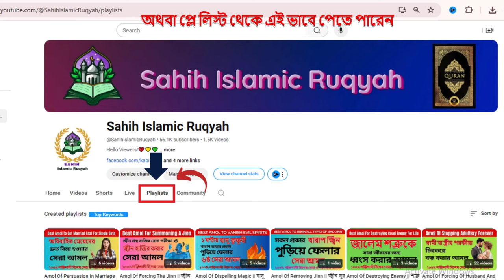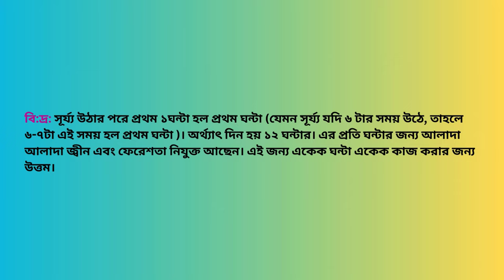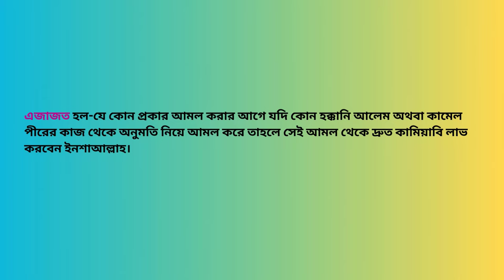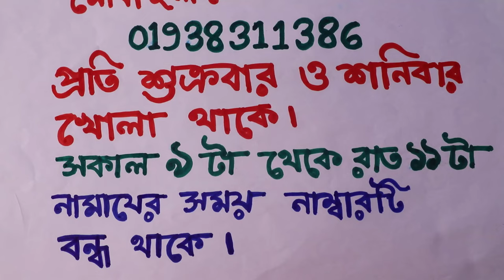Je Kono Bektike Ghumonto Obosthay Hajir Korar Amol || যে কোন ব্যক্তিকে ঘুমন্ত অবস্থায় হাজির করার আমল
“Je Kono Bektike Ghumonto Obosthay Hajir Korar Amol || যে কোন ব্যক্তিকে ঘুমন্ত অবস্থায় হাজির করার আমল || Sahih Islamic Ruqyah”:
Today, In this video I will share with you about “Je Kono Bektike Ghumonto Obosthay Hajir Korar Amol || যে কোন ব্যক্তিকে ঘুমন্ত অবস্থায় হাজির করার আমল || Sahih Islamic Ruqyah”. So Friends, Watch this video Of “Je Kono Bektike Ghumonto Obosthay Hajir Korar Amol || যে কোন ব্যক্তিকে ঘুমন্ত অবস্থায় হাজির করার আমল || Sahih Islamic Ruqyah”.

Chapters:
Intro: 00:00 - 00:09
এজাজতের বর্ণনা: 04:01 - 04:33
মূল আমলের বর্ণনা: 04:43 - 08:29
Outro: 08:30 - 08:50

বুধবার সূর্য্য অস্ত যাওয়ার পর থেকে বৃহস্পতিবার সূর্য্য উঠার আগ পর্যন্ত ১২ ঘন্টার আমল করার সময় সুচি:

প্রথম ১ ঘন্টা (১ম ঘন্টা): এই সময় টি অত্যন্ত ফলদায়ক ও শুভ সময়। এই সময় বিদেশ যাওয়ার আমল অথবা বিদেশ যাওয়া, রিজিক বৃদ্ধি, ধন সম্পদ বৃদ্ধির আমল, প্রেম, মহাব্বাত, ভালবাসা, বন্ধুত্ব, বিয়েতে রাজি, বাধ্য ও বশ করার আমল করবেন।

২য় ঘন্টা: এই সময় টি খুবই শুভ এবং কল্যানের ধারক বাহক। এই সময় আপনি যে আমল করবেন সেই আমল থেকে সাথে সাথে ফলাফল পাবেন ইনশাআল্লাহ।

৩য় ঘন্টা: এই সময় শিশুর অস্বাভাবিক কান্নাকাটি নিবারন এবং বদনজর নিরসনের আমল করবেন।

৪র্থ ঘন্টা: এই সময় বিচ্ছেদ, মারামারি, তালাক, শত্রুতা, ঝগড়া সৃষ্টির কোন আমল করবেন না।

৫ম ঘন্টা: এই সময় শাসক ও নেতাদের সাথে সাক্ষাত করবেন অথবা এদের বশ বাধ্য করার এবং কোন কাজ আদায় করার আমল করবেন।

৬ষ্ঠ ঘন্টা: এই সময় টি শাসক, রাজা বাদশাদের বাধ্য ও বশ করার এবং এদের কাজ থেকে যে কোন প্রকার কাজ আদায় করার আমল করবেন অথবা এই সময় এদের সাথে দেখা করবেন। আপনার যে কোন উদ্দেশ্যে সফল হবে ইনশাআল্লাহ।

৭ম ঘন্টা: এই সময় টি  খুবই অশুভ এবং খুবই খারাপ। এই সময় বিচ্ছেদ, মারামারি, তালাক, ঝগড়া, শত্রুতা সৃষ্টি করার আমল করবেন।

 ৮ম ঘন্টা: এই সময় টি অত্যন্ত ফলদায়ক ও শুভ সময়। এই সময় বিদেশ যাওয়ার আমল অথবা বিদেশ যাওয়া, রিজিক বৃদ্ধি, ধন সম্পদ বৃদ্ধির আমল, প্রেম, মহাব্বাত, ভালবাসা, বন্ধুত্ব, বিয়েতে রাজি, বাধ্য ও বশ করার আমল করবেন।

৯ম ঘন্টা: এই সময় টি খুবই শুভ এবং কল্যানের ধারক বাহক। এই সময় আপনি যে আমল করবেন সেই আমল থেকে সাথে সাথে ফলাফল পাবেন ইনশাআল্লাহ।

১০ম ঘন্টা: এই সময় শিশুর অস্বাভাবিক কান্নাকাটি নিবারন এবং বদনজর নিরসনের আমল করবেন।

১১তম ঘন্টা: এই সময় বিচ্ছেদ, মারামারি, তালাক, শত্রুতা, ঝগড়া সৃষ্টির কোন আমল করবেন না।

১২তম ঘন্টা: এই সময় শাসক ও নেতাদের সাথে সাক্ষাত করবেন অথবা এদের বশ বাধ্য করার এবং কোন কাজ আদায় করার আমল করবেন।